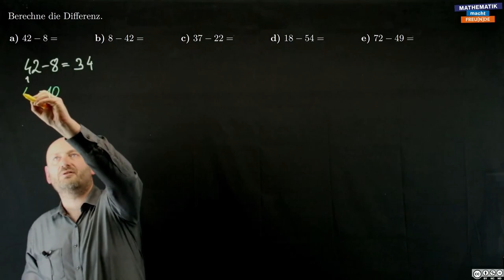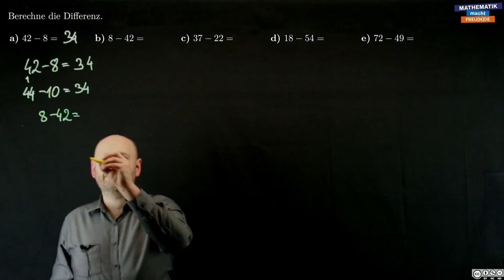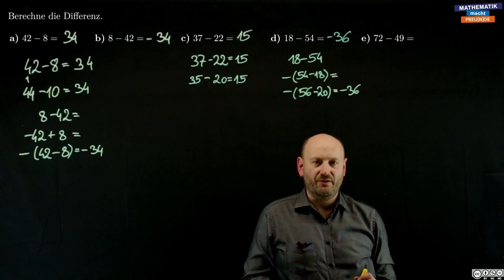Subtrahieren ganzer Zahlen